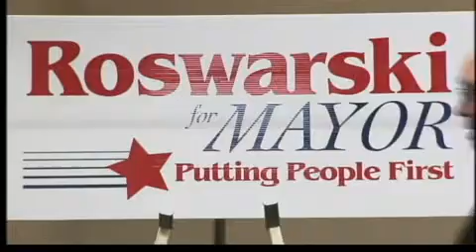Lafayette Election Announcements